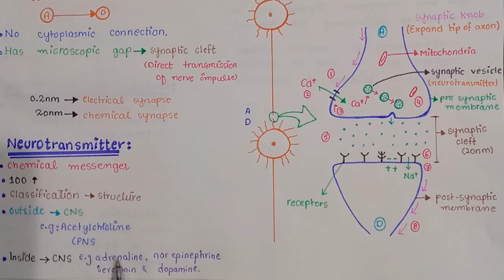Synapse | Synapse Transmission In Urdu Hindi | Class 12 Biology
In This Video Lecture You Will Learn Basic Concept Of Synapse
Consecutive neurons are so arranged that the axon endings of one neuron are connected to the
A single neuron may form synapses with many incoming ibres of diferent neurons.
A nerve impulse is passed from one neuron to the other through the synapse, but a single impulse
The action potential cannot jump from one neuron to the next in line; rather the message is
does not necessarily get across the synapse. It may take two or three impulses arriving in rapid
succession or perhaps simultaneously from two or more ibres to start an impulse in the next
neuron.
dendrites of the next neuron. There is no cytoplasmic connection between the two neurons and
microscopic gaps are left between them. Each of these contact points is known as synapse.
transmitted across synapse in the form of chemical messenger called neurotransmitter.
When an impulse reaches a synaptic knob, synaptic vesicles within fuse with the presynaptic
membrane, causing the release of neurotransmitter molecules into the synaptic cleft. The
neurotransmitter molecules bind to the receptors, on the postsynaptic membrane, triggering an
action potential in the postsynaptic neuron, by causing changes in its permeability to certain ions.
Neurotransmitters are chemicals which are released at the axon ending of the neurons, at synapse.
Many diferent types of neurotransmitters are known. These are: acetylcholine, adrenaline, nor
epinephrine, serotonin and dopamine.
Acetylcholine is the main transmitter for synapses that lie outside the central nervous system.
Others are mostly involved in synaptic transmission within the brain and spinal cord.

Social Link.